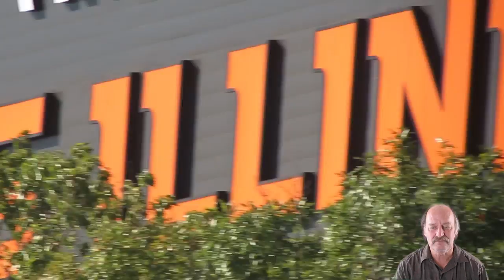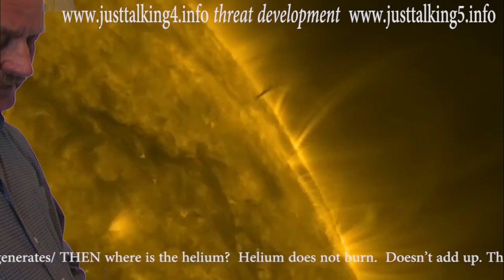Flood Control Solutions: Insights by James F. Osterbur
Flooding can devastate communities, homes, and lives. In this insightful video, James F. Osterbur—creator of BrainFirst.info and JustTalking7.com—discusses practical solutions for effective flood control and management. Discover innovative ideas and critical steps needed to mitigate flooding risks and safeguard your future.

Whether you’re a homeowner, policymaker, or simply someone concerned about the environment, this video provides actionable insights and strategies to address flooding challenges head-on.

🔗 Visit James’ websites for more thought-provoking content:

BrainFirst.info
JustTalking7.com